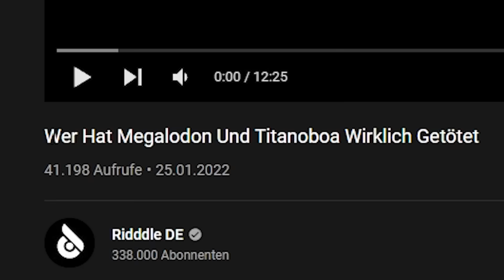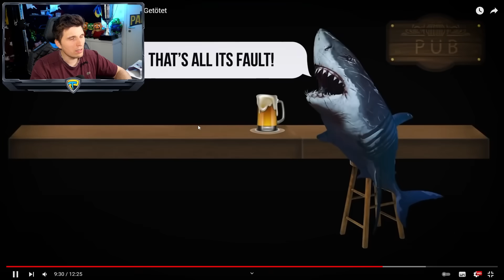Paluten REAGIERT auf Wer Hat Megalodon Und Titanoboa Wirklich Getötet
Ich reagiere auf: @ridddlede2642